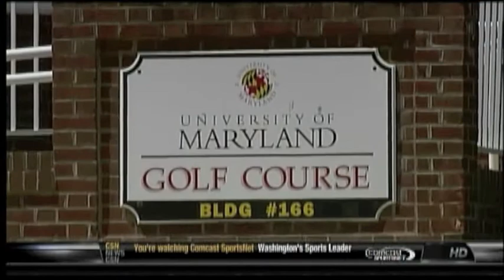5-10-10 Melwood Media Day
5-10-10 Melwood Media Day